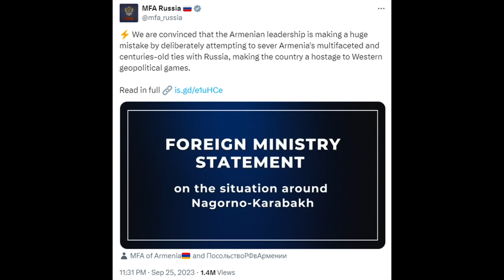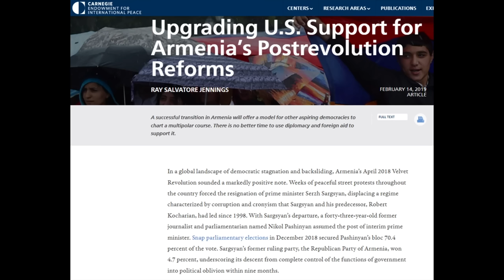Why is India Arming Armenia? Is Armenia Anti-Russia? | Geopolitical Analysis by Abhijit Chavda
World's Best Masterclass on Geopolitics: Geopolitics From First Principles.

Armenia, a resilient nation nestled in the South Caucasus region, finds itself in a fierce battle for survival
and sovereignty. Amidst these challenges, India emerges as an unexpected ally, arming Armenia with a
diverse array of Weapons Systems. This strategic move comes as Armenia takes a bold pro-Western and
anti-Russia geopolitical stance, diverging from its traditional ties to Russia's sphere of influence.

Delving into the history of Armenia's roots tracing back over 2,500 years, from its Zoroastrian past to
becoming one of the earliest Christian kingdoms. However, its history is marred by adversities, notably with
Turkey and Azerbaijan. Turkey, Armenia's historical adversary, has a complex history marked by genocides
and conflicts, including the Armenian Genocide of 1915.

The USSR era saw Armenia and Azerbaijan entangled in conflicts over regions like Nagorno-Karabakh.
Fast forward to recent times, Azerbaijan's successful 2020 offensive saw them reclaiming territories,
sparking tensions. Armenia's membership in the Collective Security Treaty Organization (CSTO), led by
Russia, faced a critical test when Russia did not intervene during Azerbaijan's attacks.

This geopolitical rift led Armenia to shift towards a more Western-aligned stance, feeling let down by its
traditional ally. India's role in arming Armenia, despite its anti-Russia stance, adds an intriguing layer. Iran's
role in facilitating India's arms shipments to Armenia, amid its alliances with Russia and China, hints at a
complex web of alliances shaping the region's future. As Armenia navigates this geopolitical landscape, its
strategic choices could redefine the region's dynamics.